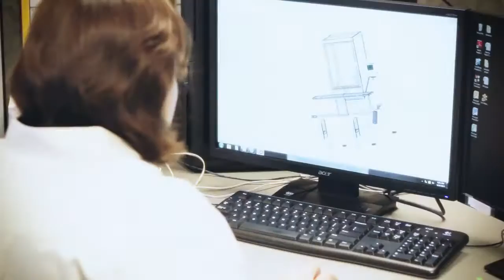Dream It! Do It! Video Promotion featuring Better By Design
Signalfire created a third video in the Dream It! Do It! video series promoting manufacturing as an excellent career choice for young adults. Featuring the automation designers, machinists, and machine builders of Better By Design of Delavan, WI, Signalfire was able to capture their unique stories about their manufacturing careers.

Signalfire produced, directed, and wrote the video in conjunction with Walworth County Economic Development Alliance and Better By Design. Drywater Productions provided videography and editing.